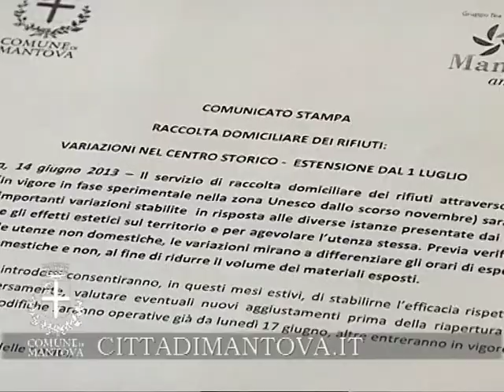ACCORDO COMUNE TEA SULLA RACCOLTA DIFFERENZIATA